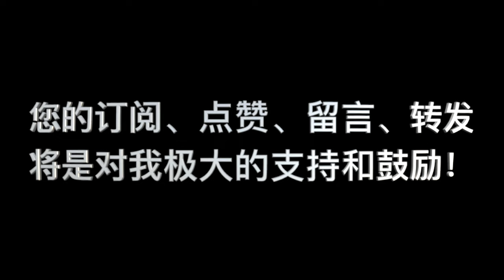詩篇99篇：“自顯為大君王的耶和華”